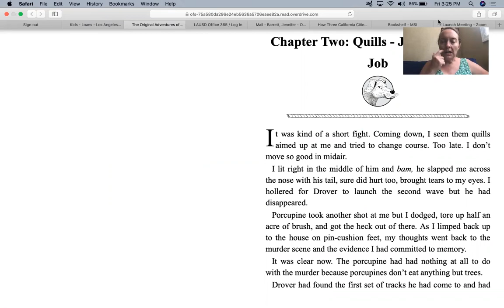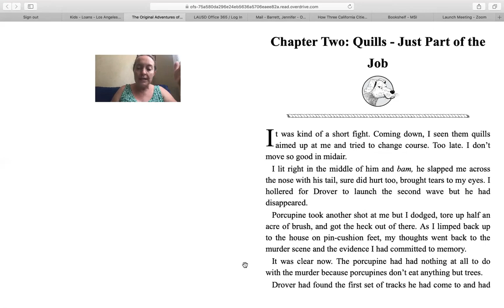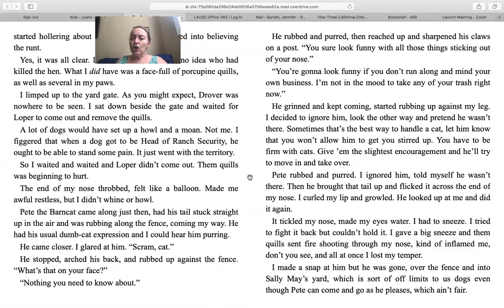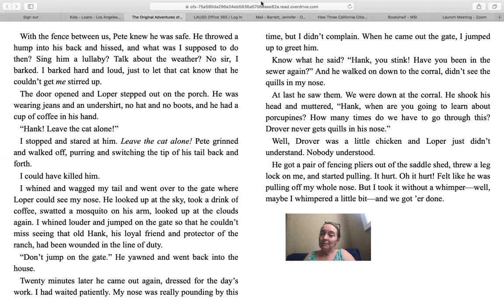Hank the Cowdog, Chapter 2